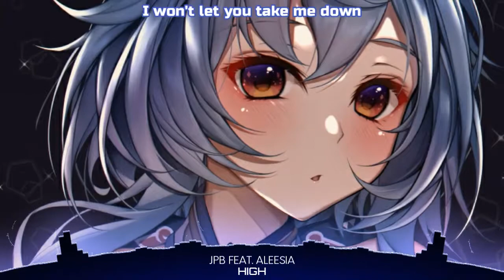Nightcore - High (Lyrics)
📌Song Information:
 Song: JPB - High (feat. Aleesia)
Label: NCS

 🚫Video made by Boosette Nightcore